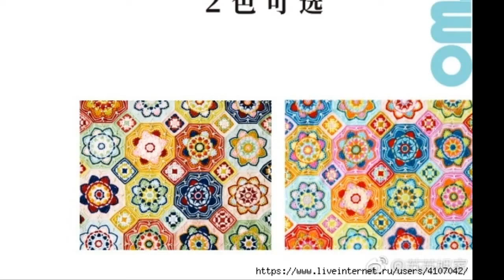Crochet Patterns/ free/ crochet baby blanket/ 4723